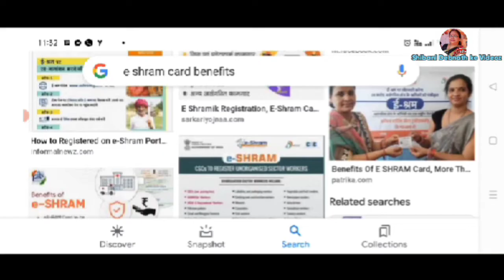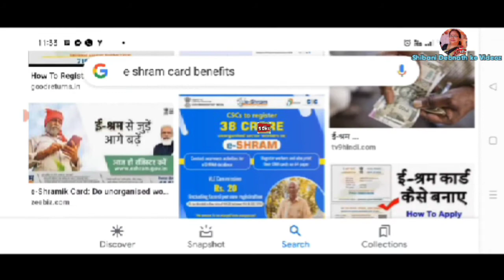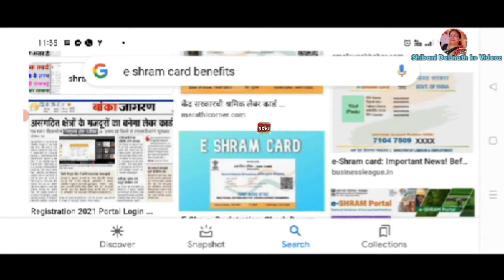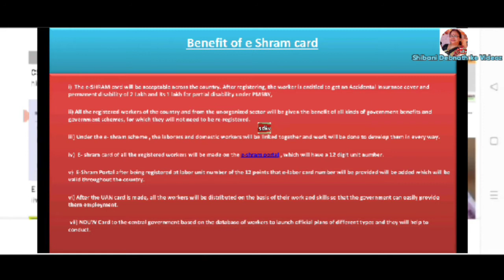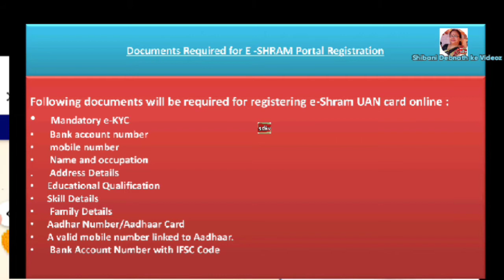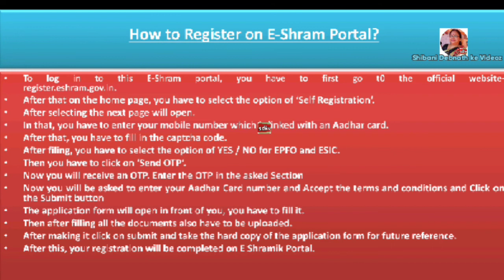सभी कामगारों के लिए सरकारी योजना-E-Shram Card, Benefits and Eligibility, E-Shram Portal Registration